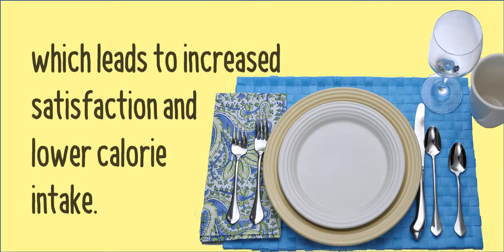Tasty Tuesday! 018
Check out this quick and easy tip for cutting calories with better portion control.